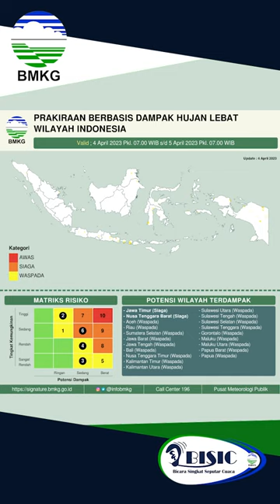Bicara Singkat Seputar Cuaca (BISIC) 04 April 2023